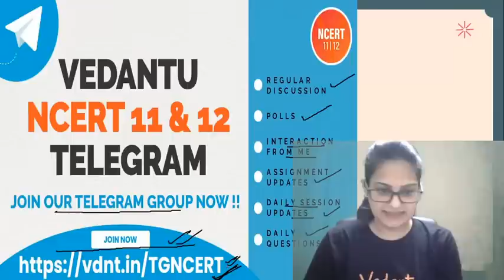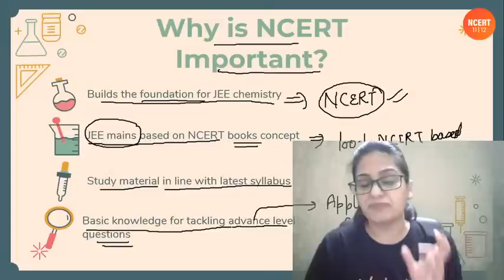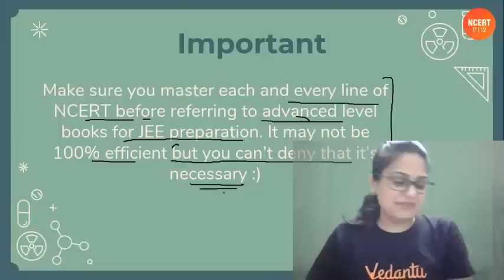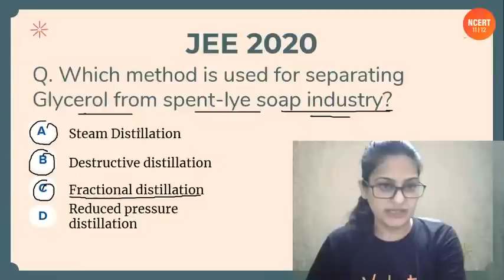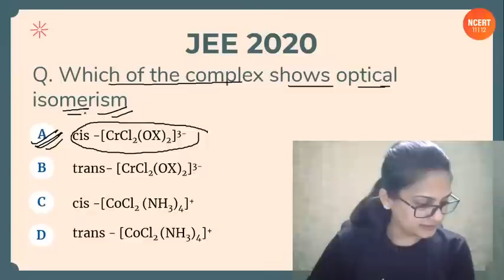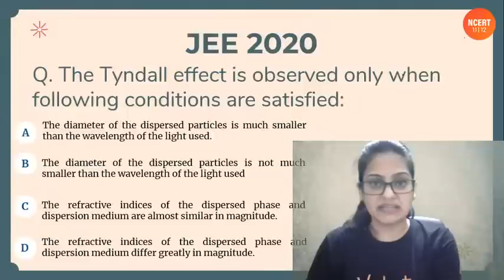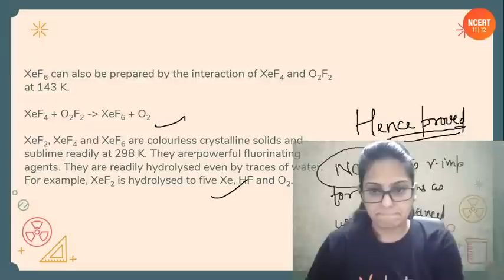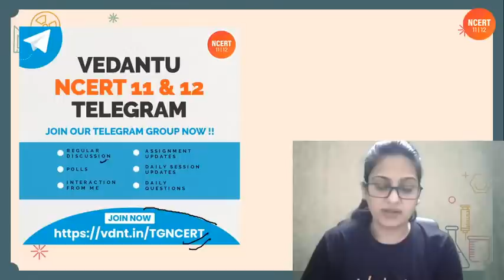How NCERT Is Important For Competitive Exams | Sakshi Pahuja | NCERT Class 11th & 12th | Vedantu.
How NCERT Is Important For Competitive Exams | Sakshi Pahuja | NCERT Class 11th & 12th | Vedantu. Hello everyone, today we will discuss the importance of NCERT in Class 11th and 12th with Sakshi Ma’am. Dear students, Please watch the session carefully as it is an important session.

👉Leave All Your Questions Down Below If You Have Something You Would Like Me To Answer!